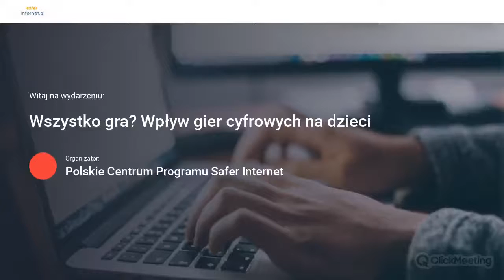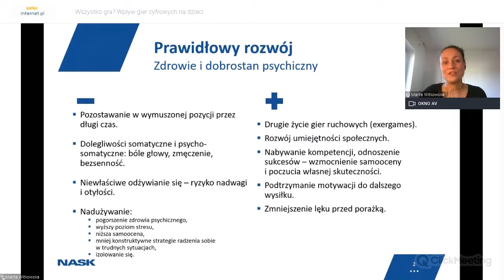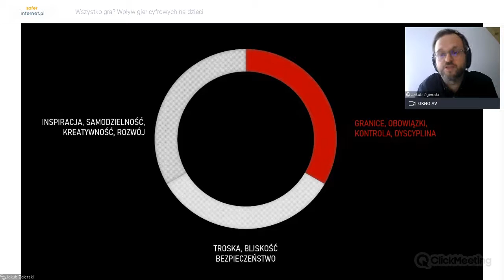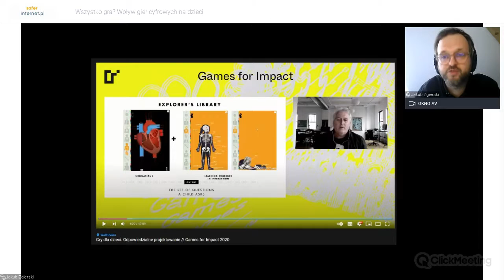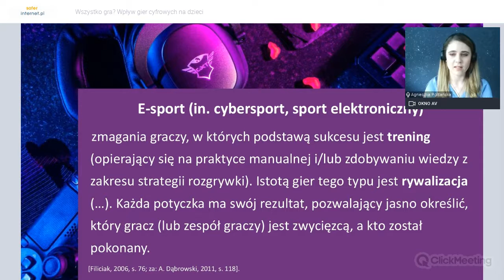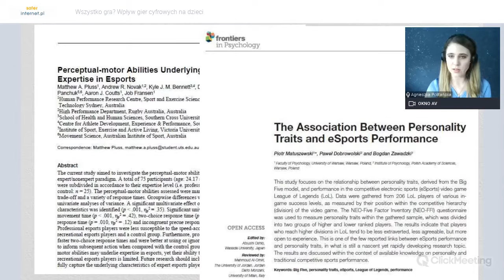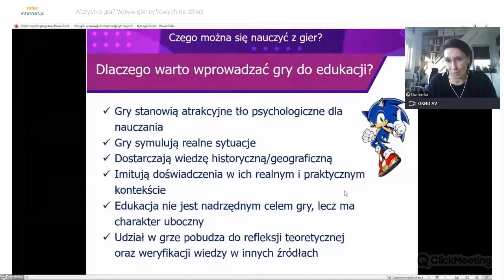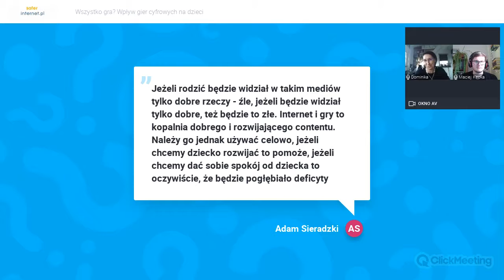Wszystko gra? Wpływ gier cyfrowych na dzieci - seminarium eksperckie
Dla ponad 40% dzieci granie w gry online jest jedną z najczęstszych aktywności w sieci. Czy popularny wśród dzieci "gaming" może mieć na nie pozytywny wpływ, czy raczej należy się go obawiać?

Polskie Centrum Programu Safer Internet czyli Fundacja Dajemy Dzieciom Siłę oraz NASK Państwowy Instytut Badawczy wraz z Fundacją Orange prezentuje seminarium eksperckie dotyczące wpływu gier cyfrowych na dzieci i młodzież.

Program:

- Marta Witkowska, NASK Państwowy Instytut Badawczy - Rozegrajmy to dobrze. Co warto wiedzieć o grach cyfrowych?
- Jakub Zgierski, Games for Impact - Poza paradygmat „kontroli rodzicielskiej”. Jak wykorzystać siłę gier wideo w domu i szkole?
- Agnieszka Politańska, Fundacja Dajemy Dzieciom Silę - Nadużywanie gier online czy budowanie kariery e-sportowca? - perspektywy terapeutyczna
- dr Dominika Urbańska-Galanciak, Stowarzyszenie Producentów i Dystrybutorów Oprogramowania Rozrywkowego - Rola gier wideo w rozwoju kompetencji cyfrowych dzieci i młodzieży

Seminarium jest przeznaczone dla nauczycieli, osób pracujących z dziećmi, rodziców, osób zainteresowanych tematyką bezpieczeństwa online oraz jasnymi i ciemnymi stronami wirtualnej rozrywki dzieci.